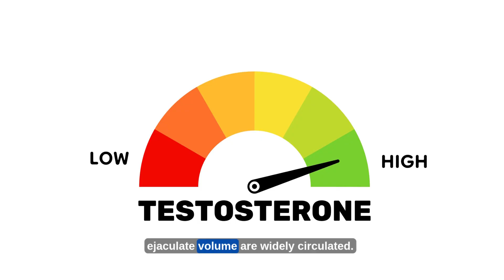What Really Happens After 30 Days of No Nut November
Is No Nut November actually good for you—or just internet lore? In this video, Dr. Rena Malik breaks down what science really says about semen retention: tiny, short-lived testosterone bumps (likely from anticipation), why sperm quality drops after 5–7 days of abstinence, how semen volume rises with diminishing returns and the “automatic reset” most men forget—nocturnal emissions. Watch now to separate myth from biology and make choices that actually help your health and sex life.